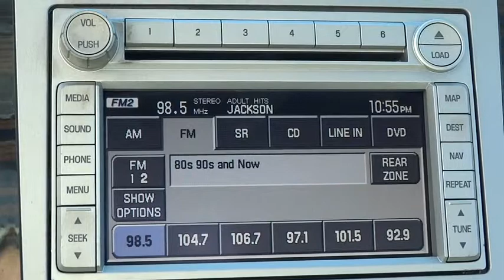2008 Lincoln Navigator L Alpharetta, Roswell, Cumming, Sandy Springs, Marietta GA L2678A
2008 Lincoln Navigator L
2008 Lincoln Navigator L ELITE PKG - Stock#: L2678A - VIN#: 5LMFL28518LJ19451